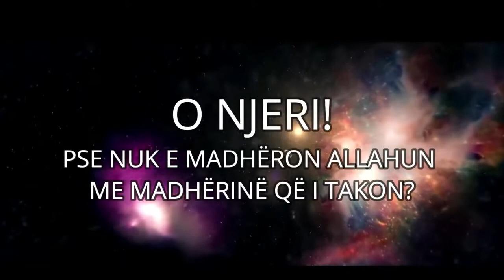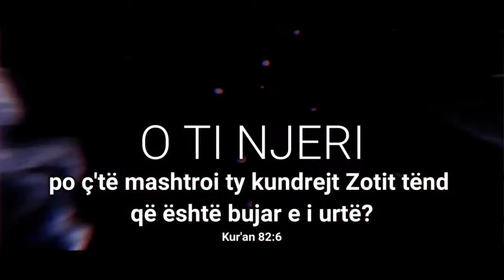O njeri,madhëroje Allahun